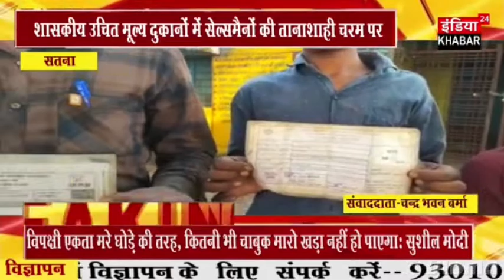सतना जिले के शासकीय उचित मूल्य दुकान पर सेल्समैन ओ की तानाशाही